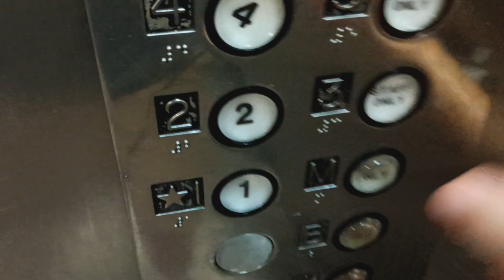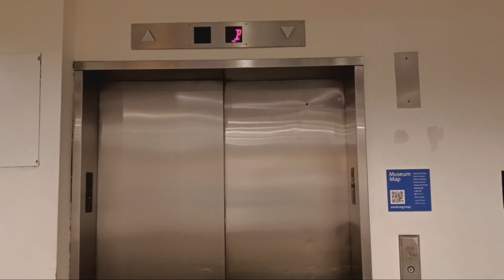Herk traction elevator at the American Museum of Natural History (Manhattan, NY)